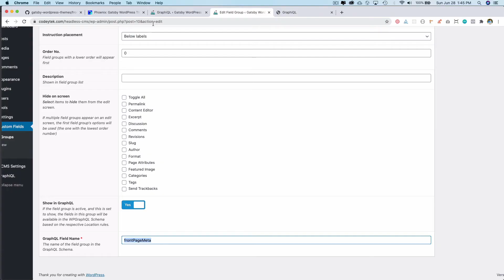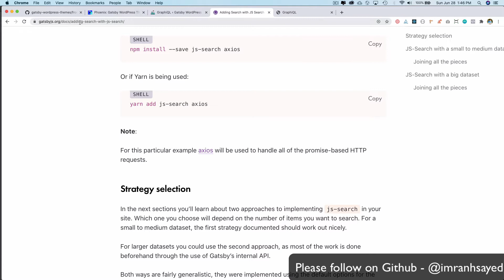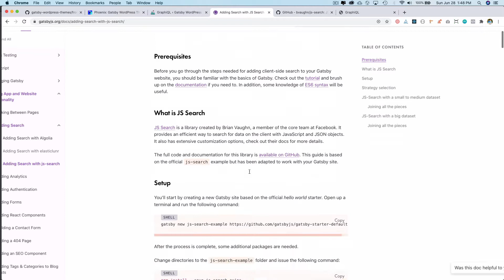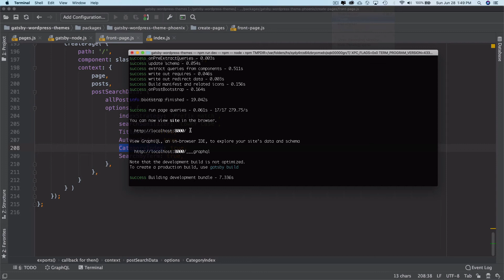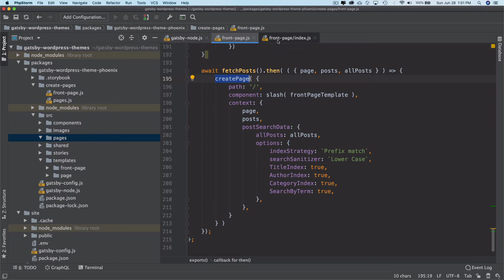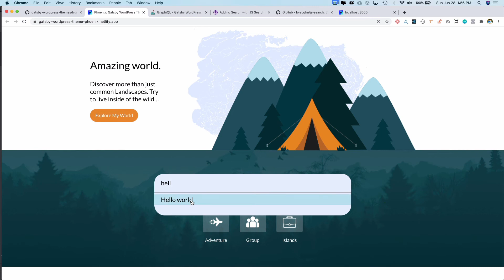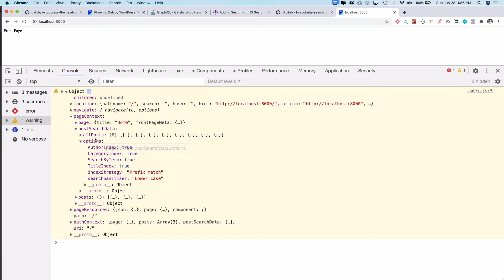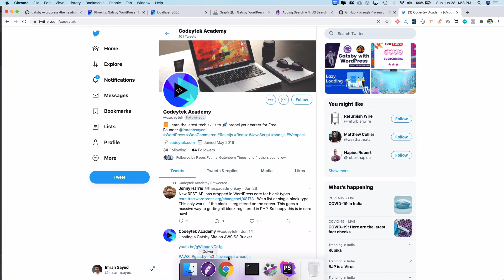#20 Custom Gatsby Front Page | js-search | Gatsby ACF WordPress | Gatsby WordPress Theme Development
Note: We deleted the pages/index.js because we are using custom front-page using templates/front-page.js with createPage api, otherwise pages/index.js would have taken precedence.

Social Links